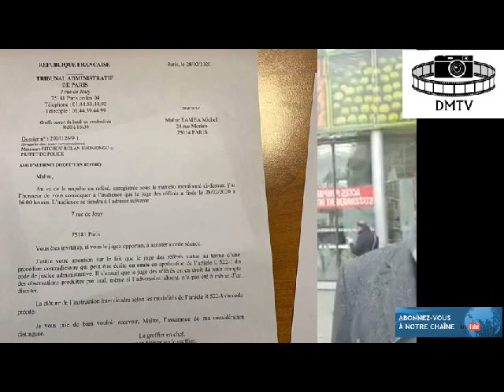L'audience d'annulation ou pas du concert de Fally est prévue à 16h00